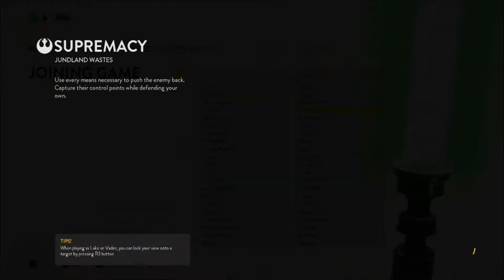Star Wars Battlefront: May the 4th Be With You!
Happy Star Wars Day! To celebrate I... play some Battlefront. How overwhelmingly original :)

Play, or not play. There is no try.